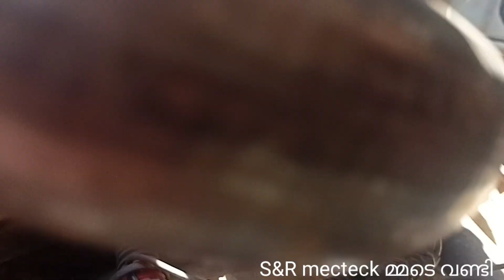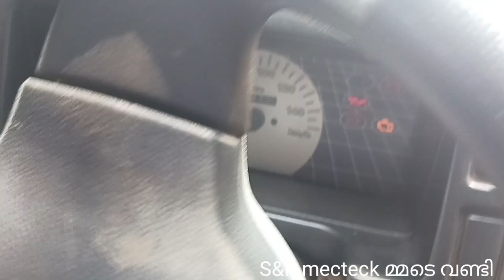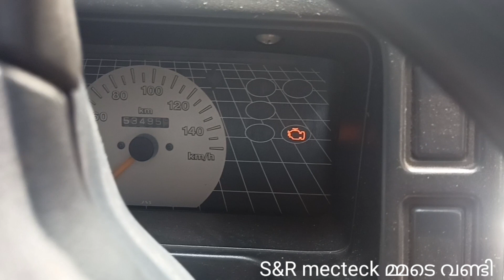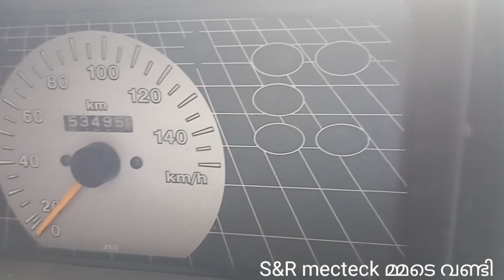How We check mpfi car radiator fan working